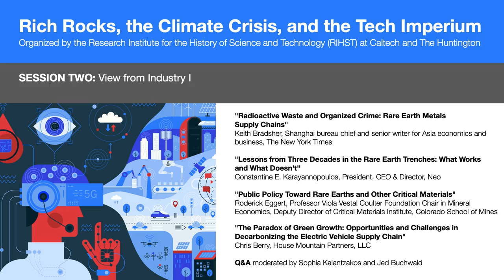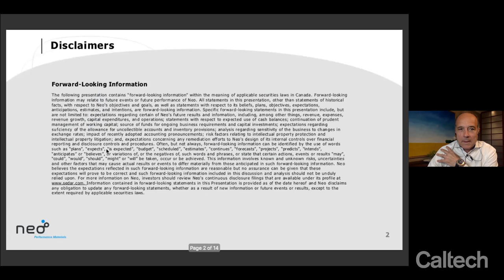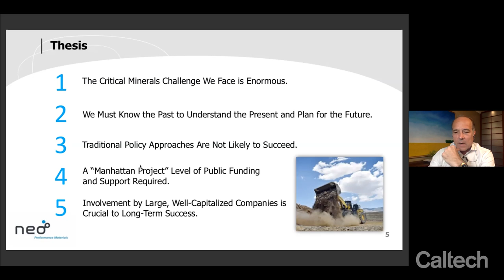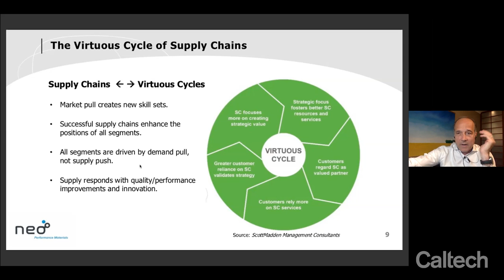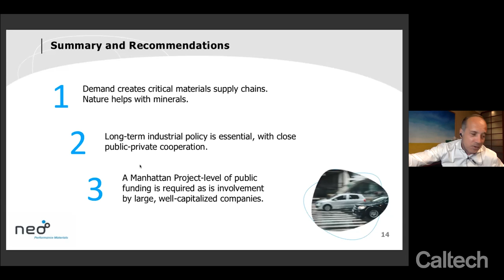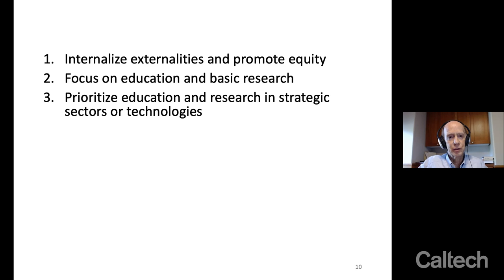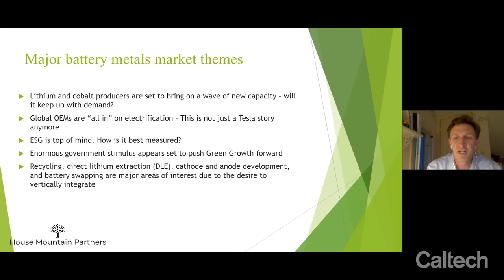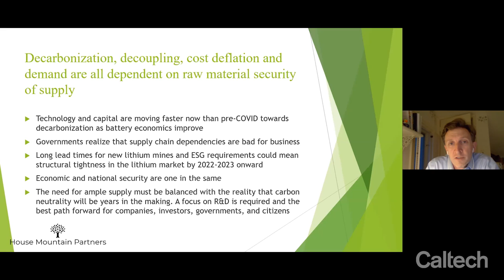Rich Rocks, the Climate Crisis, and the Tech Imperium: Session Two - 7/13/2021